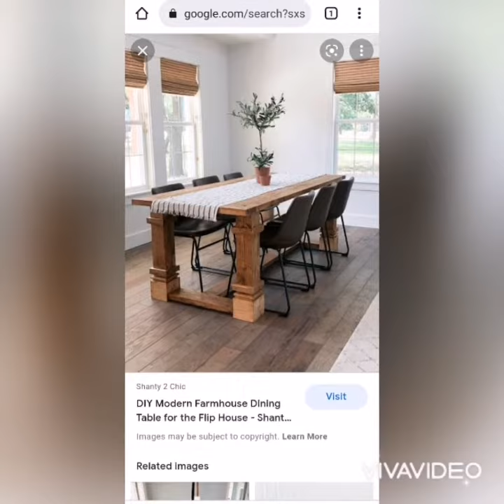22 January 2022